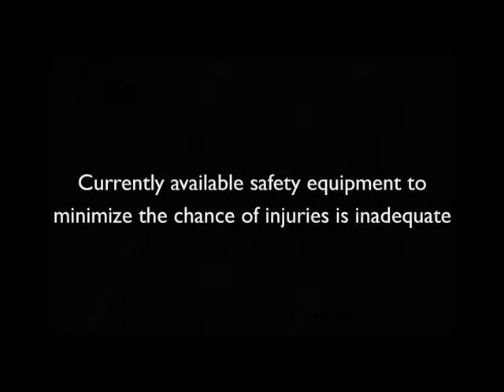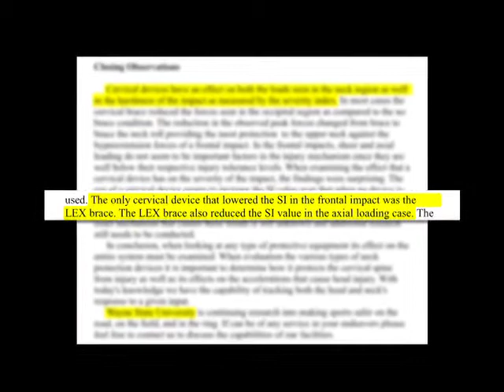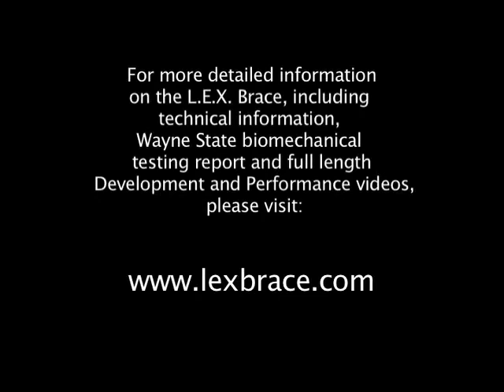CONCUSSION AND NECK INJURY PREVENTION FOOTBALL, THE LEXBRACE 3 MIN TRAILER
Short introduction to the LEXBRACE,reason for it's development, initial biomechanical and field testing. for details.